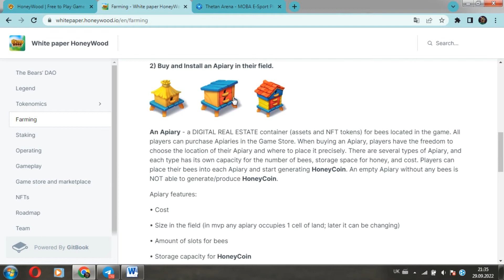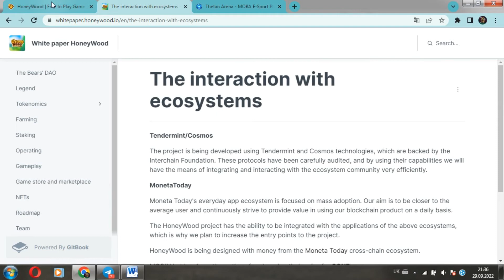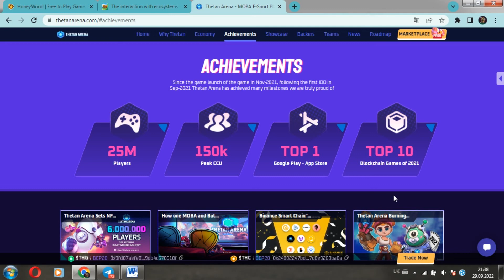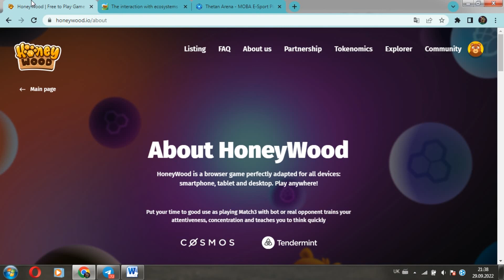❄️ Honeywood🆚Thetan Arena. Наскільки, Thetan кращий за Honeywood❓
👋Добрий день, друзі….Ми із України❗️ Радо вітаю усіх на своєму медіа каналі. Із вами, як завжди ваш не повторний Мр. Атлант.
📘 А у цьому відео, на вас чекатиме продовження доволі цікавого та захоплюючого формату (Битва P2e games). Honeywood проти Thetan Arena? Яку гру, обереш саме ти❓